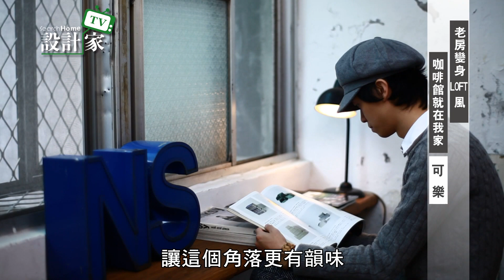【設計家】第55集Part 4：老屋變身loft 風 咖啡館就在我家(下)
在繁華城市的一隅，我漫步靜候訪客的巷弄，好奇地沿著老屋一旁狹長的樓梯走上去，走道外的烈陽與建築內的對比光線朦朧了視線，再次清晰時，卻好像穿越了時光隧道，眼裡是不屬於台北城市的工業映像，獨特且耐人尋味。

本案件座落台北，15坪大的空間。身兼創作歌手和作曲家的可樂說著，因為開咖啡廳是他的夢想，所以當租下這個家後，就所幸把這當成實驗室，一角一落都注入自己喜愛的 Loft 工業風格元素，有著復古老物件、特色廢棄物、音樂和書，他保留了建築的生命感，來訪的客人可以看到古老的磨石子地板、國小教室般的格狀鋁窗、傳統的鐵製開關、豪不保留外露的管線和裸露搖曳的燈泡，讓他的家就像 Loft 風味的咖啡廳，不刻意為空間上色，原始而與眾不同。

【設計家】敬請準時收看！

【非凡新聞台58台】
(首播)星期六-晚上24:00~01:00
(重播)星期日-上午10:00~11:00

【TVBS歡樂台42台】
(首播)星期六-晚上18:00~19:00

【MOD-ELTA綜合台25台】
(首播)星期六-晚上23:00~24:00
(重播)星期日-下午16:00~17:00

【中國華娛衛視】
(首播)星期六-晚上20:30~21:30